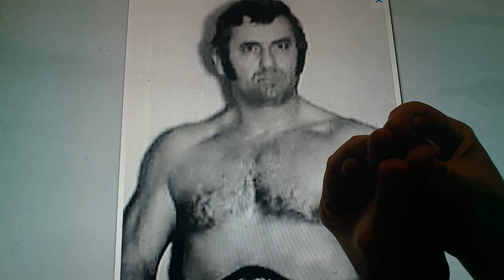Horacio the handsnake - "Baron" Mikel Scicluna